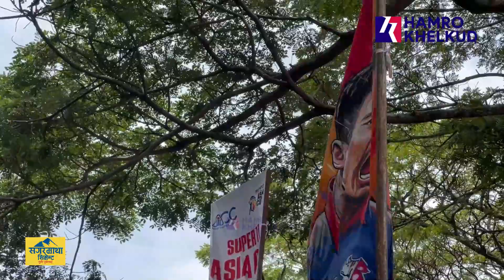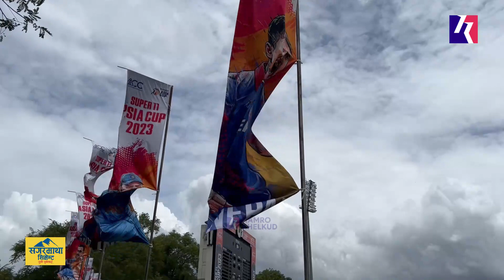NO RAIN - Live Update from Kandy ahead of Nepal vs India Asia Cup Match | क्यान्डीबाट प्रत्यक्ष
NO RAIN - Live Update from Kandy ahead of Nepal vs India in the final group stage match of Asia Cup Match.